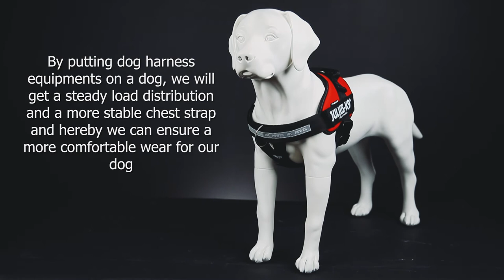Comparison of IDC® Powerharness and K9® Powerharness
Difference of IDC® Powerharness and K9® Powerharness

The reflective chest straps of IDC® Powerharnesses are sweeping upward to the direction of the leash holder ring, therefore – in case of using the right size – they minimize the load on the dog’s neck and leave the throat freer.
The high-quality buckles fastened to IDC® Powerharnesses are manufactured in the EU, using durable Swiss materials. They provide reliability and work well all year round, even in the sub-zero temperatures of winter.
The saddle part of IDC® Powerharnesses much less covers the side part of the dog.
The message which can be fastened to IDC® Powerharnesses can be easily seen sidewards and from above.
Size 0 and larger IDC® Powerharnesses have safer rubber strap grip fixings.
Size 0 and larger IDC® Powerharnesses are provided with torch holders.
So IDC® harness is the upgraded version of K9® Powerharness. The water-repellent K9® Powerharness with hook & loop patches and reflective elements also contains everything we need for everyday walk with our dog. You should consider both types to choose from, because for special dog shapes K9® Powerharness can be more fitting. Both harnesses can be the perfect choice, if we would like to make everyday doggy moments to be more beautiful by using a heavy-duty and quality harness.
Either of them is chosen, IDC® or K9® Powerharness, the use of dog harness equipments is recommended on both types of harnesses, in any stages of the growth of the dog. By putting dog harness equipments on a dog, we will get a steady load distribution and a more stable chest strap and hereby we can ensure a more comfortable wear for our dog.
The neckline design of the saddle part of IDC® harness is similar to the Y-harnesses.
The chest strap of IDC® harness is more inclined.
The color range of IDC® harness is extremely wide.

Comparison of Julius K9® IDC® and K9® harnesses